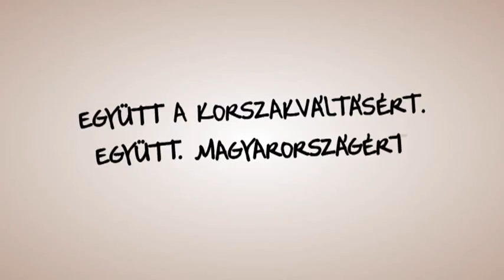Bajnai Gordon a kormányzásra való felkészülésről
Bajnai Gordon: az Együtt-PM szövetségnek kulcsrakész terve van az ország rendbetételére az oktatás, a munkahelyteremtés, a szegénység felszámolása és az adórendszer területén.
2013. június 15. - a 2013-as országjárás zárórendezvénye